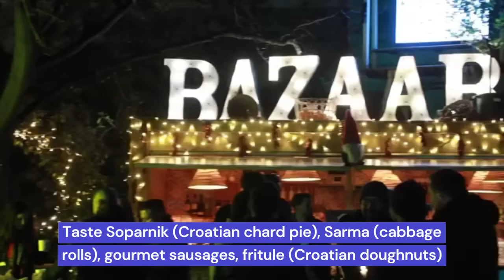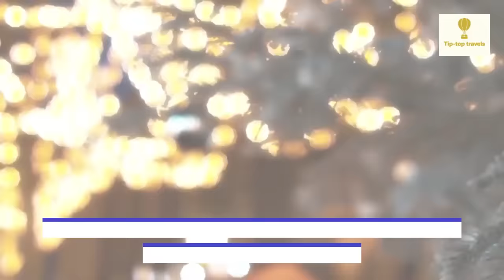Best Christmas Markets in Europe in 2023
Europe's 2023 Christmas markets are officially open! If you're looking to tour some of the most charming, atmospheric Christmas markets Europe has to offer, let us take you through 10 unique destinations to visit in 2023. These are Europe's 10 Best Christmas Markets in 2023.

0:0 Welcome
0:19 Prague, Czech Republic
1:18 Vienna, Austria
2:34 Copenhagen, Denmark
3:27 Basel, Switzerland
4:16 Krakow, Poland
5:20 Tallinn, Estonia
6:05 Zagreb, Croatia
6:51 Nuremberg, Germany
7:47 Bruges, Belgium
8:34 Colmar, France